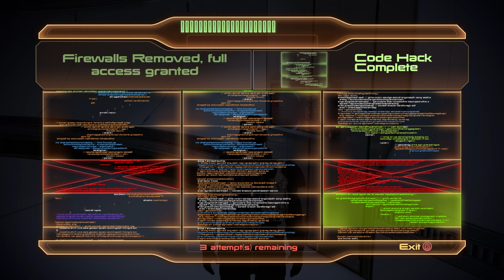Mass Effect LE (Paragon) Playthrough - Ep.44